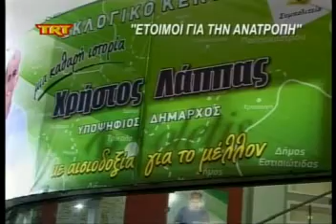Έτοιμοι για την ανατροπή